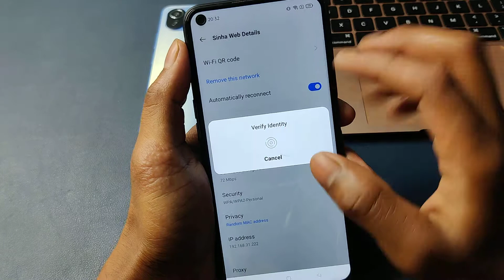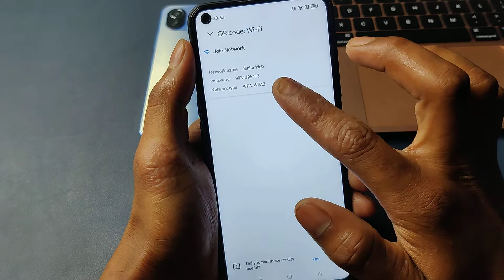Wi-Fi बिना किसी पासवर्ड के बिना किसी एप्लीकेशन के कैसे पता करे पासवर्ड#youtube powerful wifi 🔥🔥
i

dosto aaj ki is vedio Maine batya hai ki Wi-Fi बिना किसी पासवर्ड के बिना किसी एप्लीकेशन के कैसे पता करे पासवर्ड wifi ka kaishe khole Bina koi application ke ache lga vedio to like kre
jine payri aakho ne ish vedio ko dekha hai ushe dil thanks 🙏